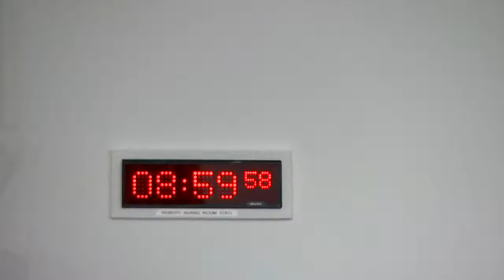Constitution, Europe, External Affairs and Culture Committee - 25 November 2021